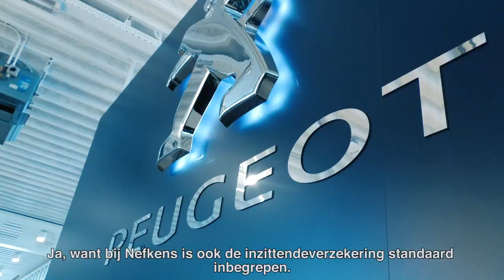Makkelijk en voordelig private leasen bij Nefkens Peugeot!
Private leasen is rijden zonder zorgen. U betaalt één vast maandbedrag voor uw auto. De kosten voor onderhoud, banden, wegenbelasting, verzekering, reparatie, pechhulp, inzittendenverzekering en afschrijving zitten hier al in. Goed om te weten: een beginnend bestuurder mag bij ons ook private leasen. Verder is inruil van uw huidige auto ook mogelijk.  En als bonus rijdt u met een volle tank weg!